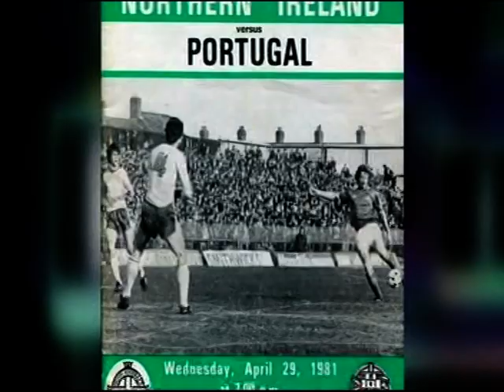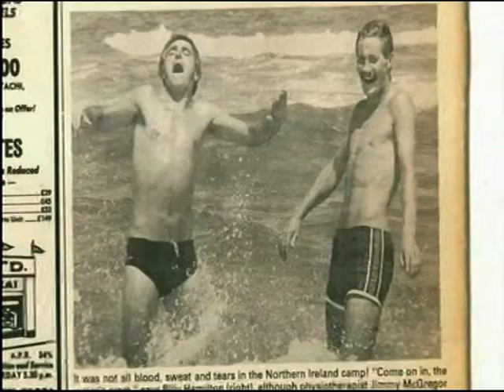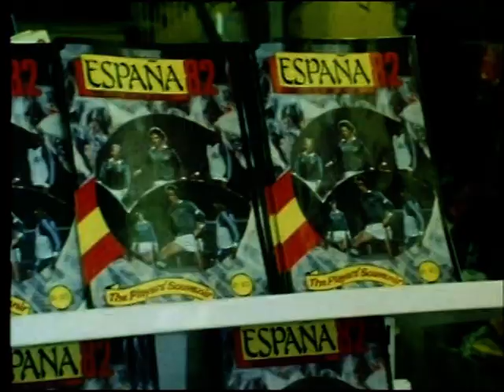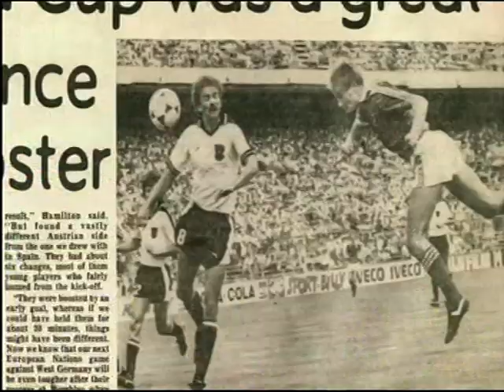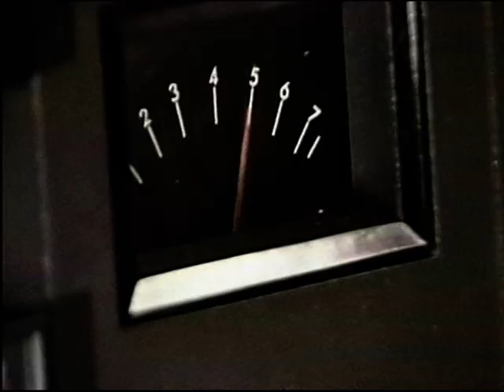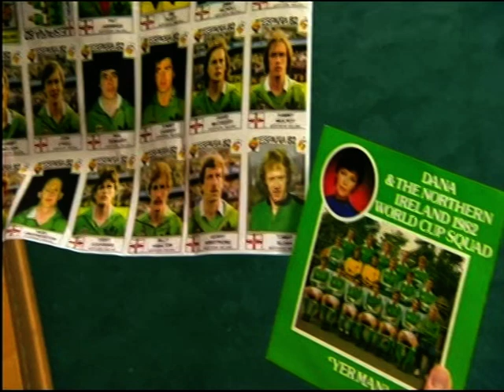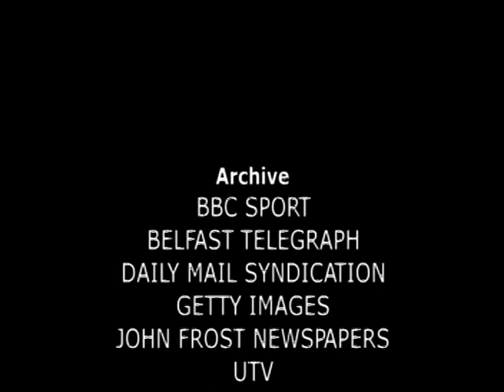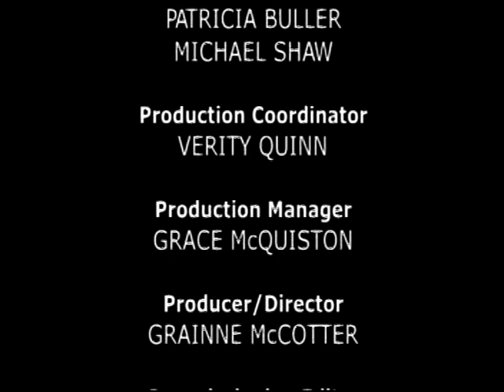Real Lives Reunited - Northern Ireland - World Cup, Spain 1982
Former Northern Ireland internationals Pat Jennings. Jimmy Nicholl, Billy Hamilton, Terry Cochrane and Felix Healy meet up with Dana to recall the recording of the song 'Yer Man'.

Northern Ireland International Football Team.